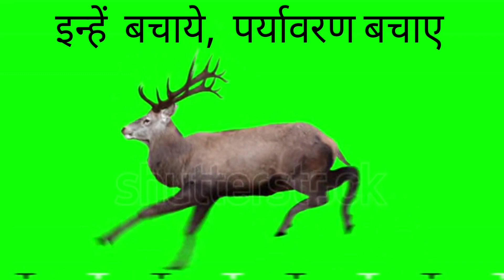पर्यावरण सुरक्षित जीवन सुरक्षित